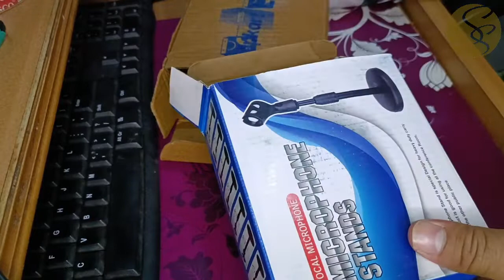Which is the best mobile stand?mobileholder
Which is the best mobile stand?
What is mobile stand?
How do I install a mobile phone stand?
What can I use to stand up my phone?

Hello friends,
here in this video you are watching unboxing of mobile stand holder for smartphone and tablets. Just loved it!

Description:
Product Name- Casewilla Mobile Stand Holder
Color- Black
Material-Plastic
Price- ₹248
Delivery in 2 Days
Product Link;

This product is a good Quality Mobile Holder for your home Office Desks and for daily uses.
 It has angular design which gives perfect viewing angle of your smartphone on the desk so you can easily and privately see incoming calls, respond to messages without the risk of prying eyes. It is easy to install and mounting and dismounting of your smartphone is easy and fast.